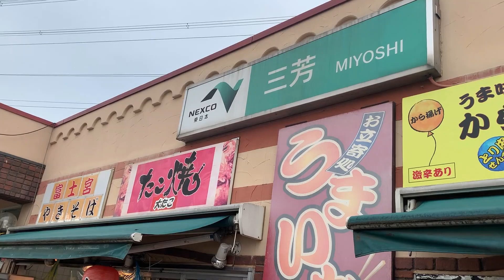【その1】TTSのみなさん集合!!戦いはじまる♪【20220417トルーパーズサバゲーinフォリッジグリーンときがわ】(サバイバルゲーム)20220418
【申し込み終了】

今回のフィールド「フォリッジグリーン」さんのWebサイトはこちら

開催日時:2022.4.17(日)/午前9時集合から午後16時まで
募集人数:定員15名
開催場所:アウトドアサバゲーフィールドフォリッジグリーンときがわ
レギュレーションは開催フィールドさんの規定に準じます

参加者ひとり3,500円/装備品レンタル:レンタル代金等はフィールドさんのHP参照

昼食は近所の定食屋さんで出前とります(1000円くらい)。持ち込み可。または外いきたい方はご自由に(いずれも自己負担)

-参加自由-

帰りに希望者のみで温泉&お食事。今回は昭和レトロな温泉銭湯 玉川温泉(会場から車で2～30分)
(〒355-0342 埼玉県比企郡ときがわ町大字玉川3700)

-送迎サービス-

電車組:集合場所は東武東上線つきのわ駅、その連絡のやりとりは、フォリッジさんのツイッターDMにて「トルーパーズサバゲー参加者」とお伝えください

お申込み方法:1.参加人数、2.レンタルするしない、3.ほか

-申込窓口-

ご来店時に店舗でも受け付け可能。

トルーパーズサバゲーの模様はこちら

動画撮影:当店ではサバイバルゲーム文化の維持発展と自社宣伝のために動画撮影、配信を行っています。
ご協力いただいてる参加者のみなさまの撮影に関しては、ゴーグル等で顔が隠された状態での撮影を心がけています。
(それらの線引きを越えるNG条件がある場合のご参加はあらかじめご遠慮願います。)